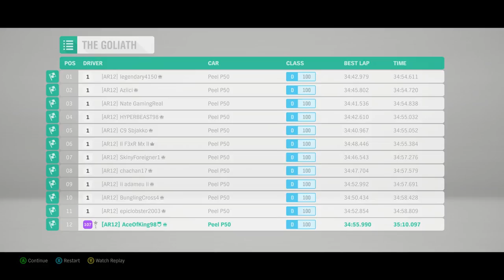Forza Horizon 4 | The Goliath Vs. Peel P50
(ﾉ◕ヮ◕)ﾉ*:･ﾟ✧
►Forza Horizon 4 | The Goliath Vs. Peel P50. Sit back, relax. and enjoy the gameplay! :D

 My PC:
•CPU: AMD Ryzen 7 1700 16 Core 3.7 GHz - Black
•Cooler: Corsair H100i V2
•GPU: ASUS TURBO GTX 1060 6 GB
•RAM: Corsair Vengeance LPX 16GB (2x8GB)
•Motherboard: MSI B350M
•PSU: Corsair HX ATX/EPS 450W
•Storage: Samsung 2TB Hard Drive
•Case: Corsair CC-9011105-WW

 Peripherals:
•Keyboard: Corsair k50 RGB
•Headset: Razer Kraken Pro V2
•Mouse: Steel Series Rival 300 Black
•Mouse Pad: Razer Goliathus
•Monitor: Samsung S22D300HY 21.5 inch LED HDMI
•Controller: Xbox One Elite Controller